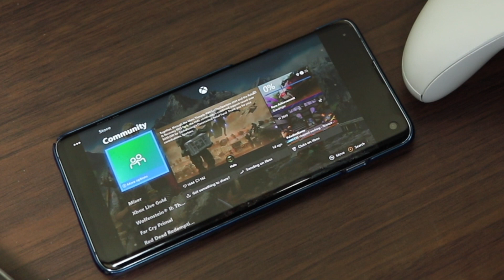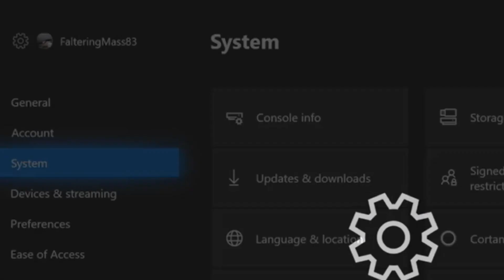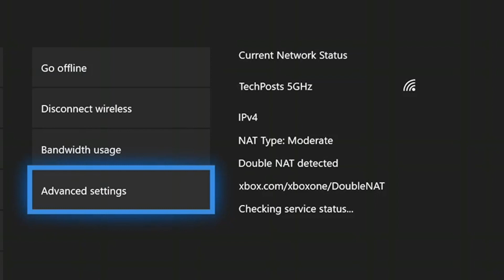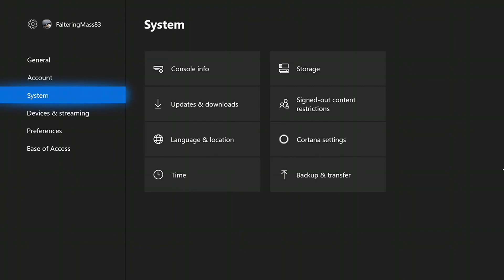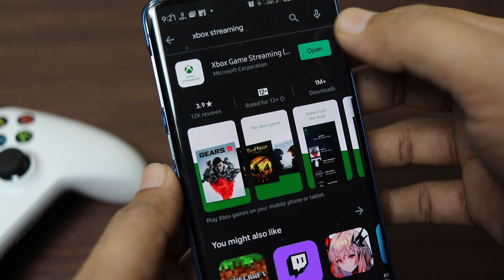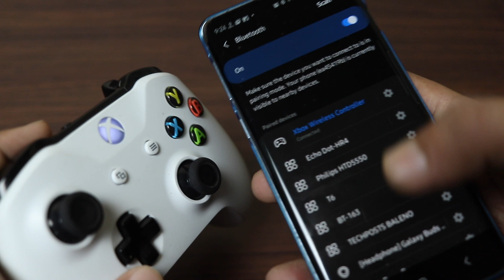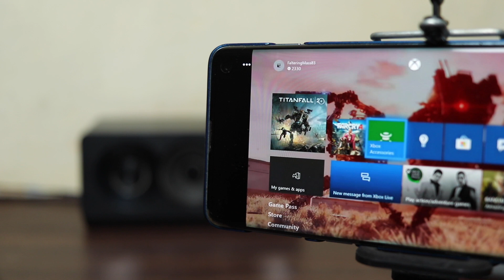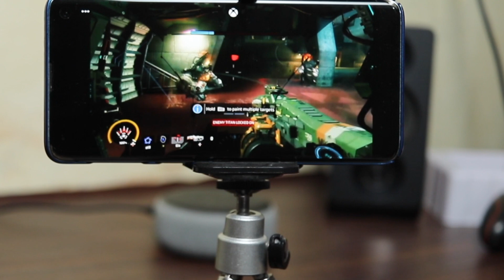Stream Xbox One Games on Android Phone | A Setup Guide on Project xCloud on Xbox One S/X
Setup Xbox One S and Xbox One X for Android game streaming. Now Xbox One users can connect Android to Xbox One and stream games to their Android mobile phone by using the Xbox Game Streaming app.

To access this exclusive feature on your Xbox OneS and Xbox One X, you must sign up for Xbox Insider Program. Once signed up, you can update and then set up your Xbox One S/X for Android Game Streaming.

You don't need a TV anymore to play Xbox One games. Stream Xbox Games to Android and play Xbox games on Android with the crisp and sharper displays without disturbing anyone.

For better Xbox Game Streaming on Android,
Connect Xbox One to Wired LAN Network. Although a 5GHz will work, wired will be more stable.
Connect Android to 5GHz Band and avoid 2.4GHZ routers

-My Gears-
My Camera
My Laptop
My Mic (Voice-over)
My Lav Mic
My Smartphone
My Tripod and Pico Dolly
My Tripod (For Smartphone)
32GB Memory Card
Green Screen
Boom Arm For Mic

for More Tech How to guides.